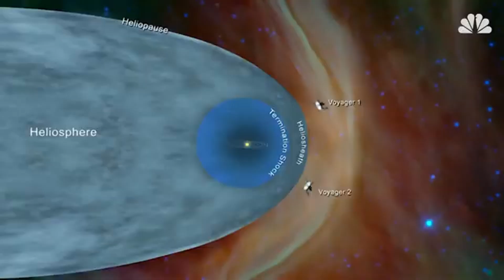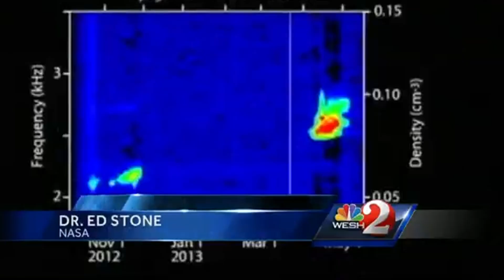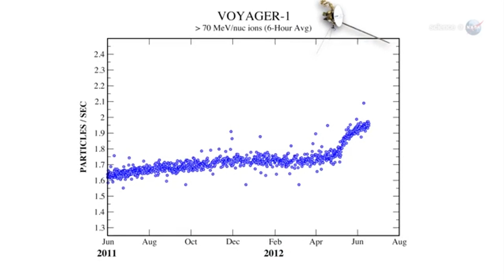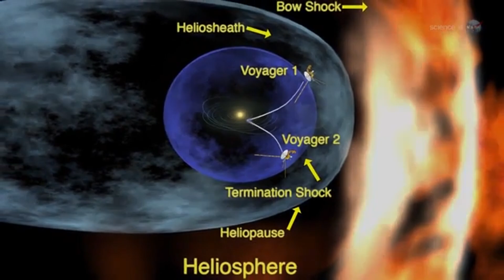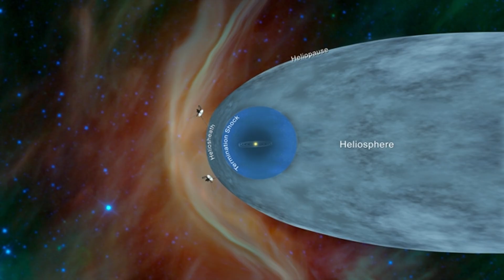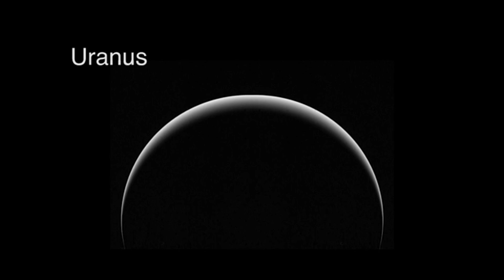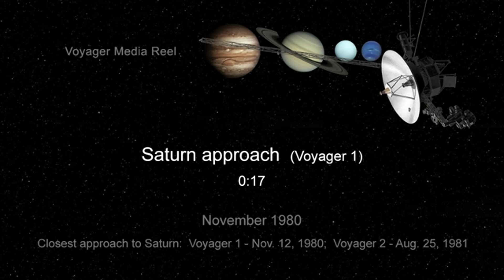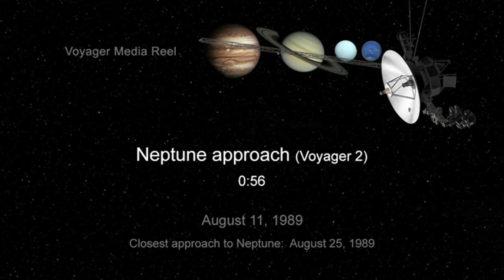NASA Receives an Unknown Frequency from Voyager 1 — Not from the Solar System!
NASA has just received a mysterious and unexplained frequency from Voyager 1 — a signal that doesn’t match anything known within our solar system. Scientists are stunned as the transmission seems to originate from deep interstellar space, far beyond the Sun’s influence. What could this strange frequency mean? Is it cosmic interference, a new form of space radiation… or a message from something unknown? As Voyager 1 drifts through the darkness 15 billion miles away, this chilling discovery may be humanity’s first true contact with the mysteries beyond our stars.

Credits:
NASA

uranus,saturn,jupiter,pluto,voyager missions,voyager spaecrafts,where is voyager 1 now,voyager 1 location,where is voyager 1,terrifying discovery,voyager 1 golden record,how fast is voyager 1 traveling,how fast is voyager 1,voyager 1 last message,voyager 1 documentary,voyager 1 and 2,how far is voyager 1,nasa live,heliosphere,voyager 1 pictures of interstellar space,voyager 1 heliosphere,What Voyager Detected at the Edge of the Solar System That Shocks NASA